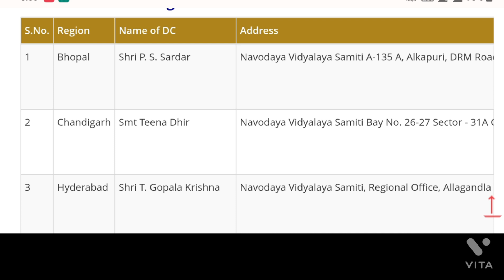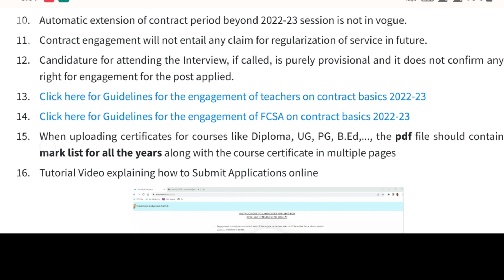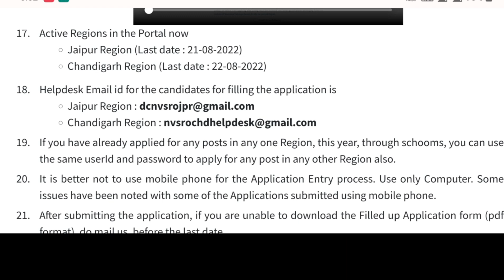NEW PGT TGT RECRUITMENT| NVS TEACHERS RECRUITMENT 2022 II PGT TGT PRT | GOVT| COMPLETE DETAILS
nvs.gov.in
dsssb prt result 2022 cut off,
dsssb prt result 2022 post code 42/21, dsssb prt result